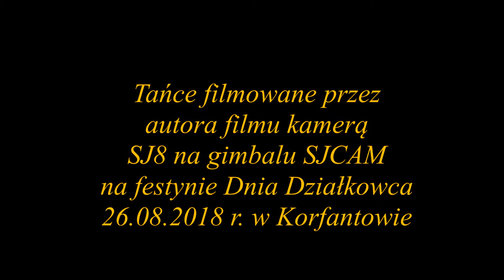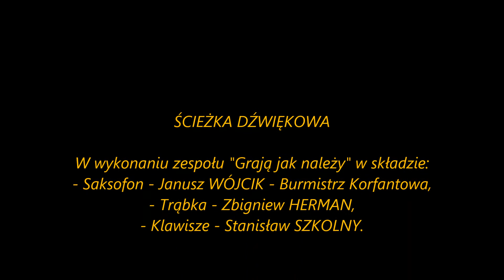Tańce filmowane na festynie Dnia Działkowca w Korfantowie